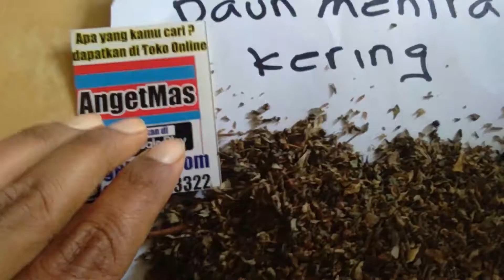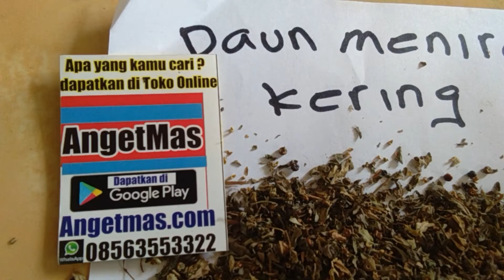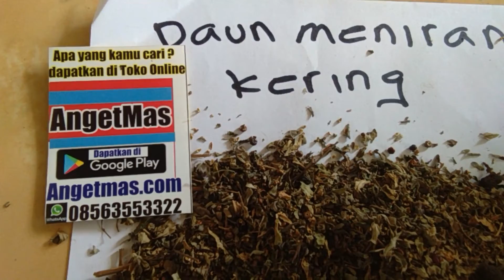Jual daun meniran Kering, dapatkan manfaat daun meniran untuk Kesehatan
Manfaat dan khasiat daun meniran Sangat baik untuk Kesehatan Selengkapnya lihat Di Aplikasi ANGET